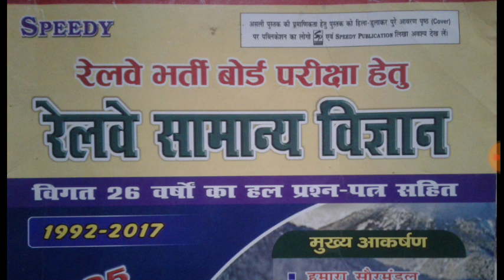रेलवे भर्ती परीक्षा (RRB) हेतु Speedy रेलवे सामान्य विज्ञान GENERAL SCIENCE FOR ALL COMPETITIVE EXAM